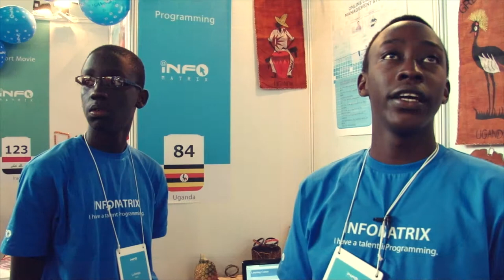Infomatrix 2014 World Finals // Online Learning Man. System by Lubega Nabil & Mutabazi Mugisha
Project Name : Online Learning Management System
Category : Programming
Country : Uganda
Made by : Lubega Nabil & Mutabazi Leon Mugisha